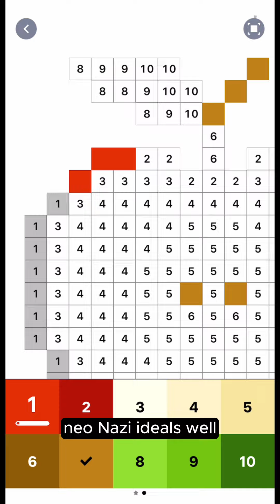Letter 114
Visit our Insta bio @LifeLettersMI or website life-letters.org to read/listen to more mental health struggles or to share your own!